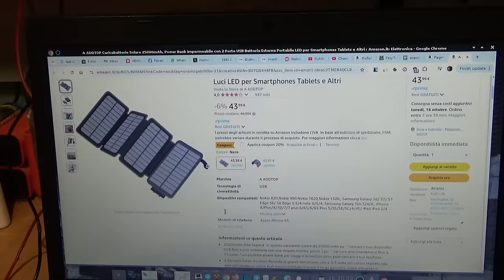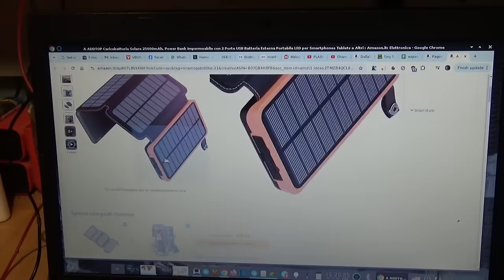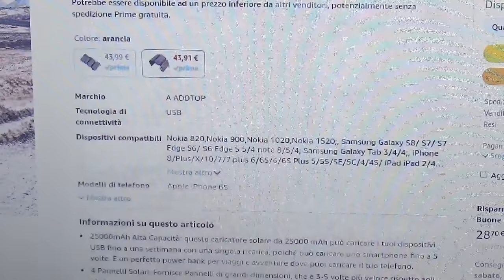Battery Pack Solare GONFIO? NO! Una "RIPARAZIONE" INUTILE...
Questo Battery Pack Solare e' in mio possesso da alcuni anni. Ultimamente l'ho trovato GONFIO dopo averlo lasciato troppo tempo al sole, sul cruscotto della mia Panda...

Lo smonto e... non era per niente gonfio! Si e' solo deformata la plastica!